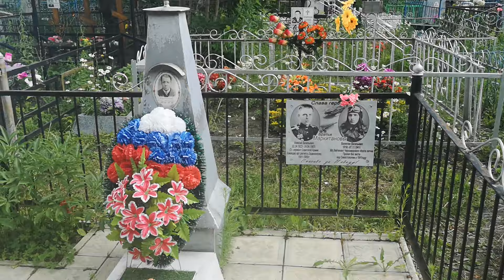V.R - ELENA VOUS PARLE DE LA GUERRE EN UKRAINE ET DE LA TRADITION ORTHODOXE . ECOUTEZ LA BIEN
Aider et soutenir les femmes et les mères des soldats c'est ici ... si vous avez un message a leurs laisser que je leurs lirais a la prochaine réunion laissez le sur boosty ou sur Telegram

Ou par crypto monnaie a cette adresse : LWTXSHTYa6LdfytzHccWp1fSaK34R4k7ZM  Litecoin